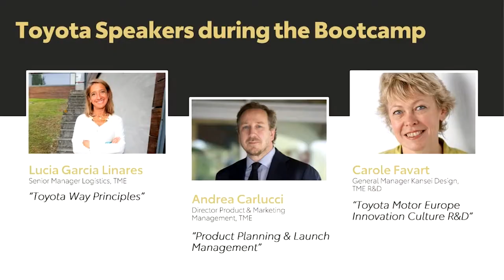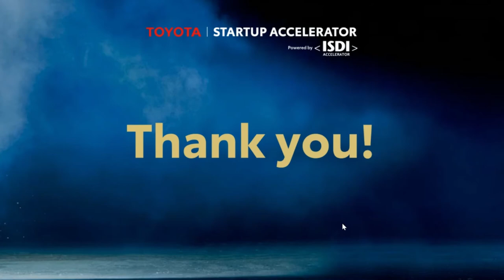ISDI Accelerator | Toyota Startup Accelerator Bootcamp 2020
Five inclusive mobility startups, nine days of intense online bootcamp training, thirty three hours, twenty one curated sessions with experts, networking, mentor matching and Toyota guides matching. Take a look at what being in Toyota Startup Accelerator means: a giant, Toyota Motor Europe giving these startups the opportunity to grow faster and better towards one common goal: MOBILITY FOR ALL